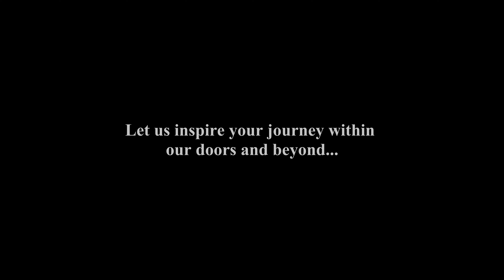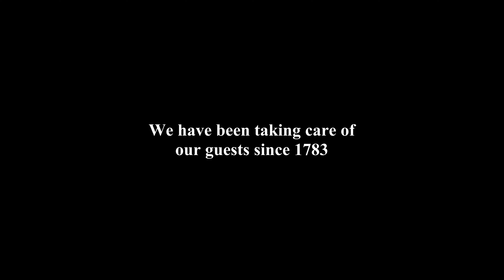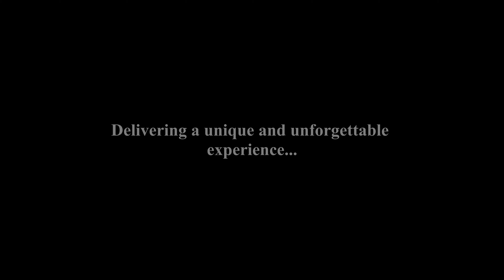Exploring All Elgin Properties in North Bengal & Sikkim | 4K Luxury Tour